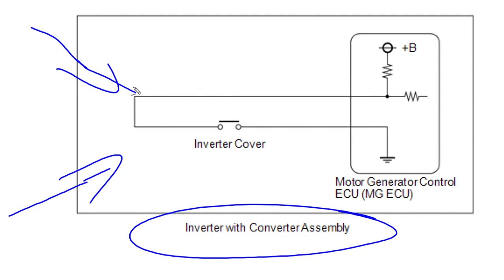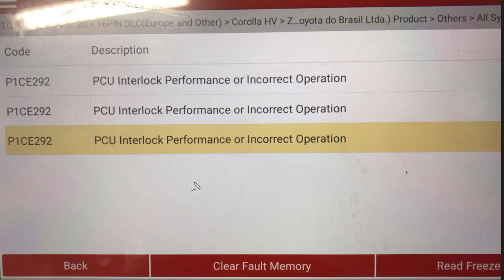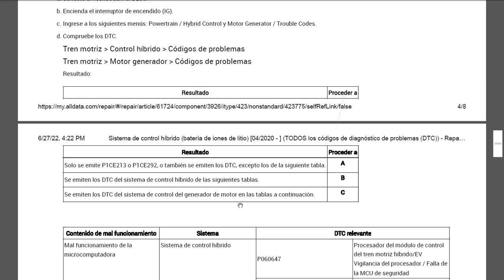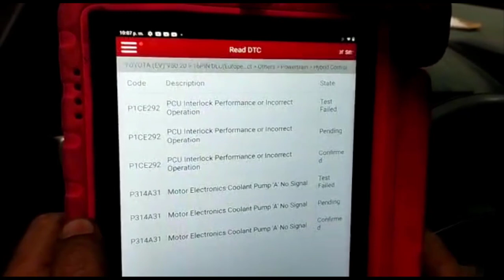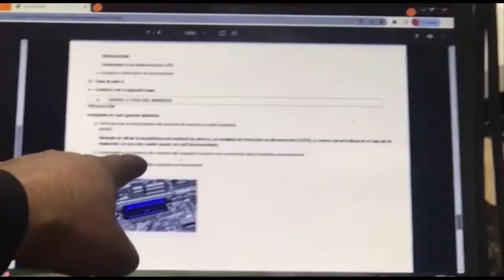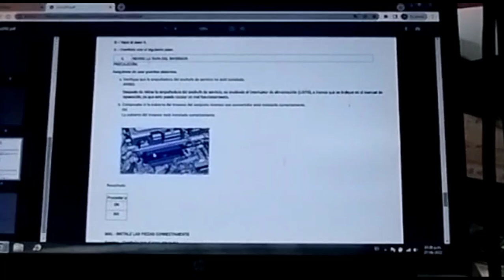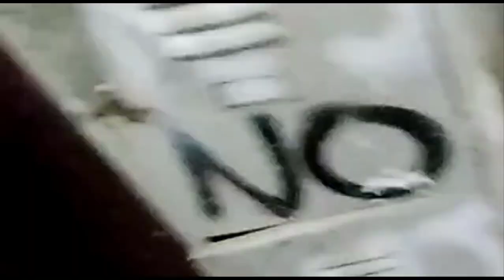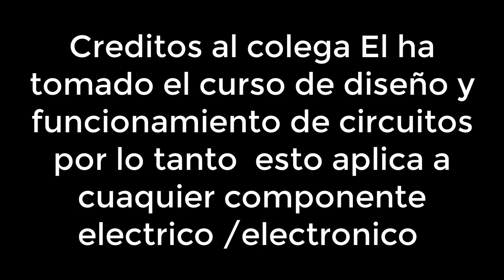Testimonio de estudiante🤓 diag y reparacion 🚗Toyota Hibrido 2021🙃